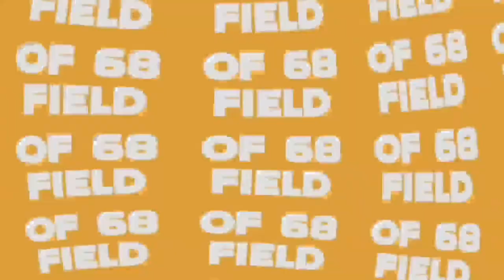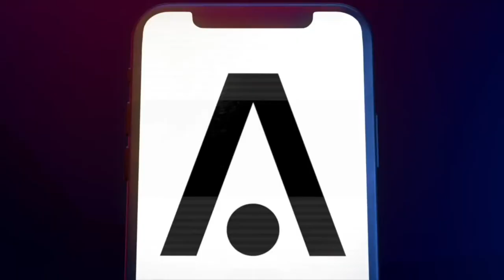LIVE FROM BOSTON! UConn and Alabama are headed to the FINAL FOUR! | AFTER DARK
See BetMGM.com for Terms. US promotional offers not available in North Carolina, New York, Nevada, Ontario, or Puerto Rico. Gambling problem? Call 1-800-GAMBLER (Available in the US). Call 877-8-HOPENY or text HOPENY (467369) (NY). Call 1-800-NEXT-STEP (AZ), 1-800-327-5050 (MA), 1-800-BETS-OFF (IA), 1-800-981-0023 (PR) (WV). First Bet Offer for new customers only. Subject to eligibility requirements. Rewards are non-withdrawable bonus bets that expire in 7 days.